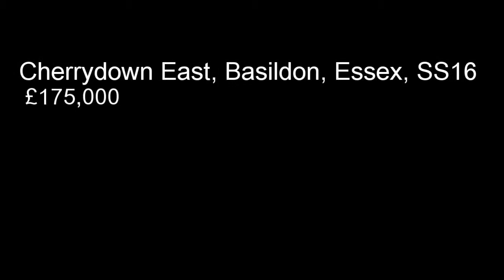Cherrydown East, Basildon, Essex, SS16